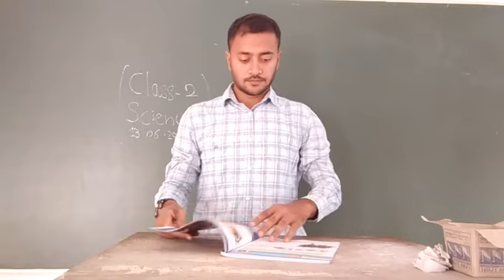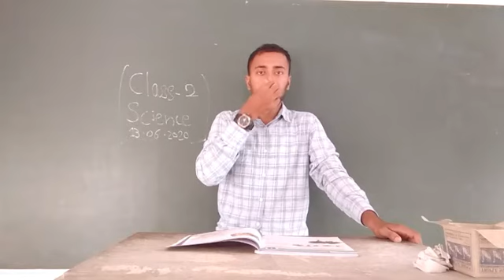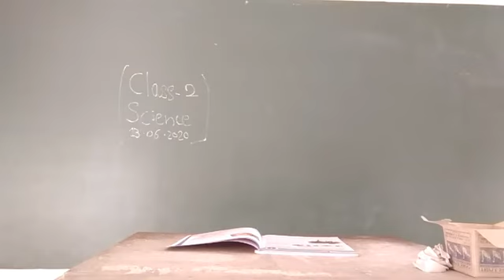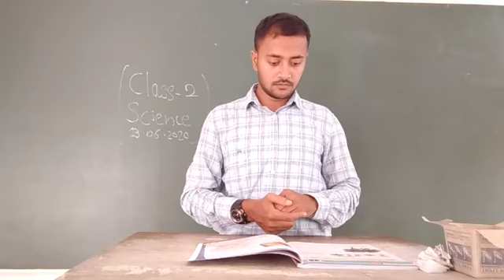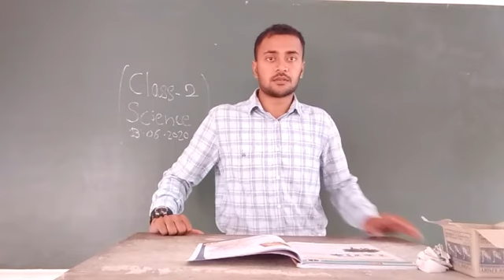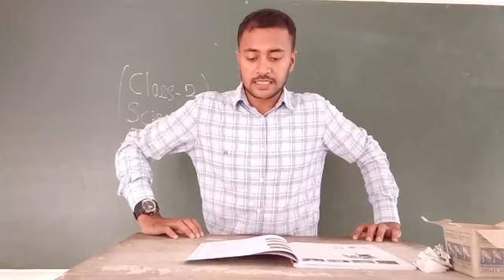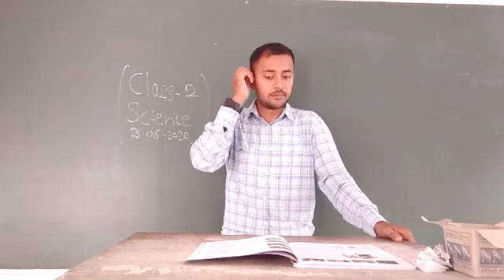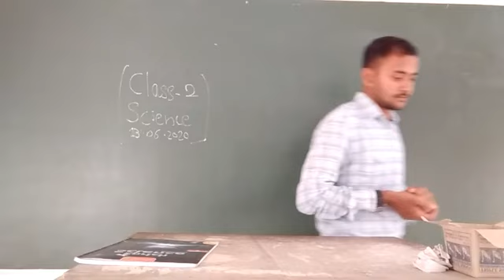Class 2 Science